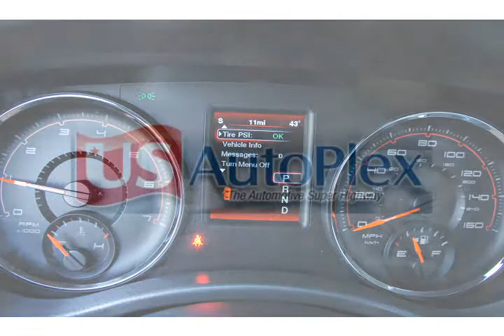2012 Dodge Charger Black Tempe AZ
Autos & Vehicles

Year: 2012
Make: Dodge
Model: Charger
Ext Color: Black
Int Color: Beige

Dealer's Name: Tempe Dodge Chrysler Jeep
Dealer's City: Tempe
Dealer's State: AZ
Dealer's zip: 85284

Cities where people might be interested in this vehicle as well:
Tempe

2C3CDXCT1CH177841